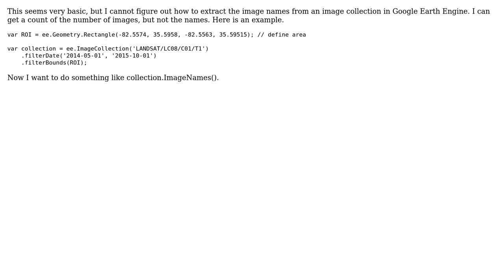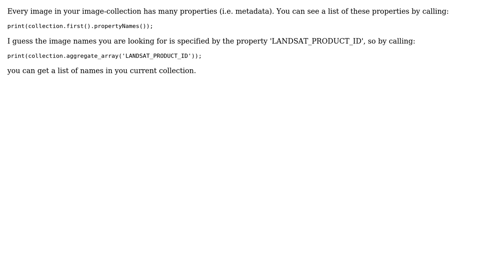GIS: Get image names from image collection in Google Earth Engine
With thanks & praise to God, and with thanks to the many people who have made this project possible! | Content (except music & images) licensed under CC BY-SA | Music | Images & others | With thanks to user user44796 user Bert Coerver and the Stack Exchange Network Trademarks are property of their respective owners. You are responsible for your own actions.